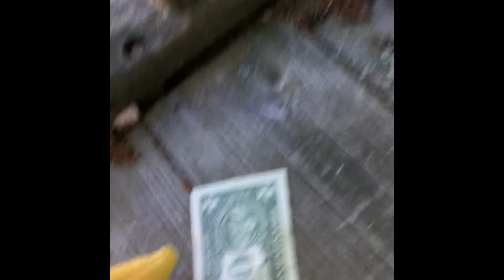Emoji Escapes From Chucks Phone!